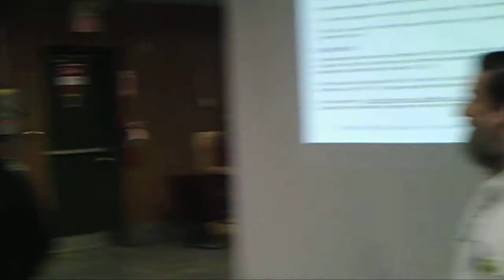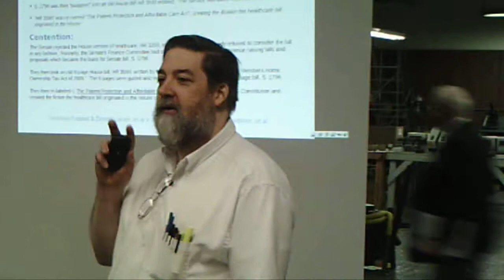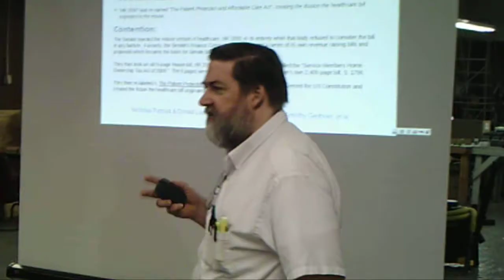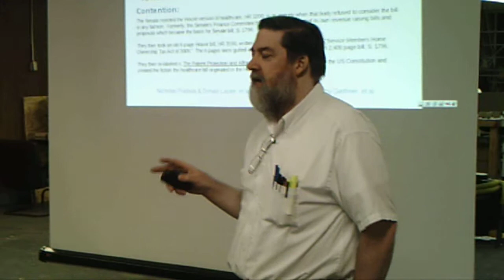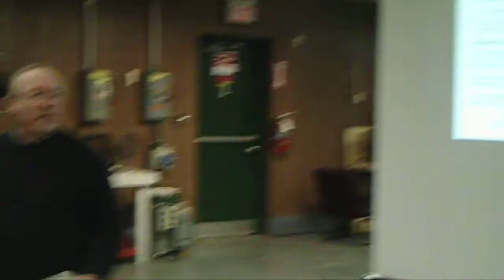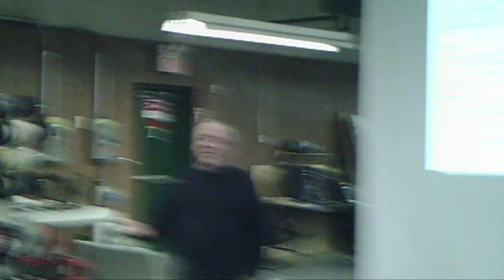Purpura and Laster Meeting - Count 1 - Part 2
Nicholas E. Purpura and Donald R. Laster Jr discuss and debate the first of fifteen counts that they allege against the healthcare-reform bill, saying that it is unconstitutional. Part 1 of 2.